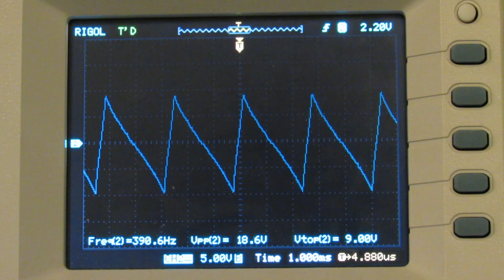Triangle Core waveform test